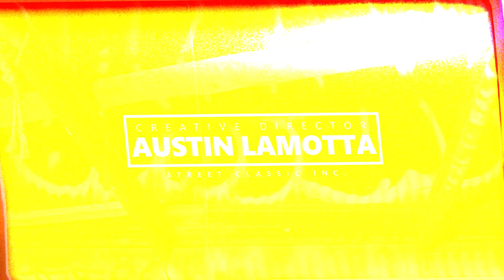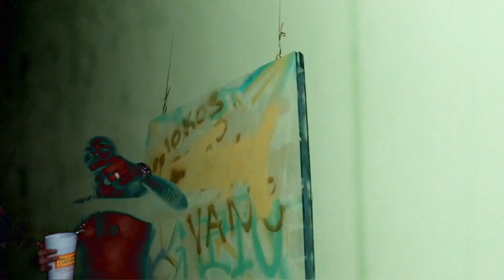EDM x LIL Taco | EDM x HoodR⚡️ch Prod by : Stonez| shot